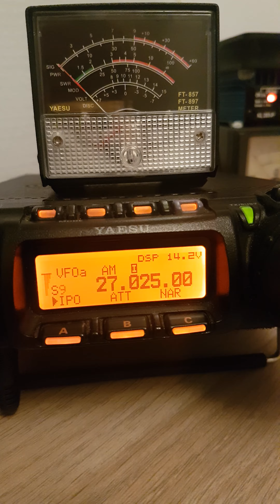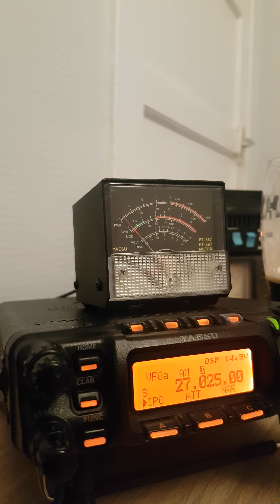CB Superbowl channel 6 USA